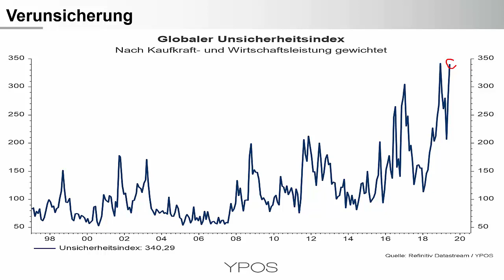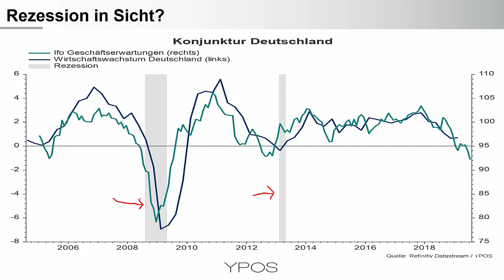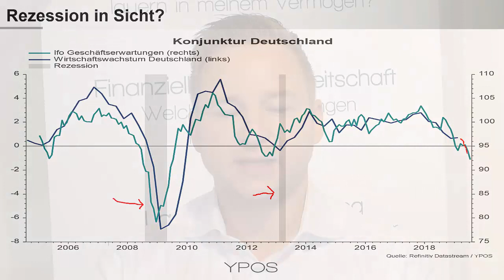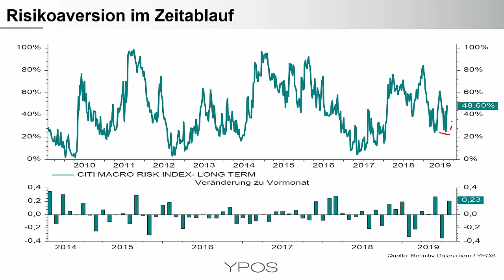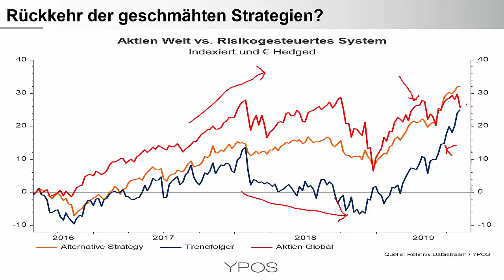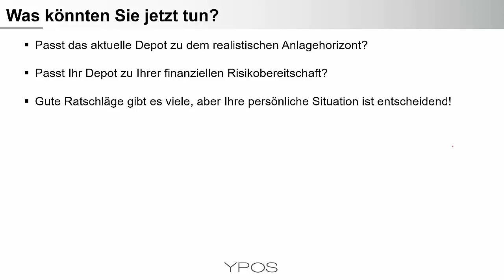Kapitalmarktupdate 5. August 2019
Verunsicherung auf hohem Niveau/US-Renditen deutlich gefallen/Rezessionsgefahr Deutschland/Bundesanleihen tun was sie sollen, aber das Renditeniveau ist neu/Risikoaversion gestiegen, aber keine Panik/Rückkehr der geschmähten Risikomanager?